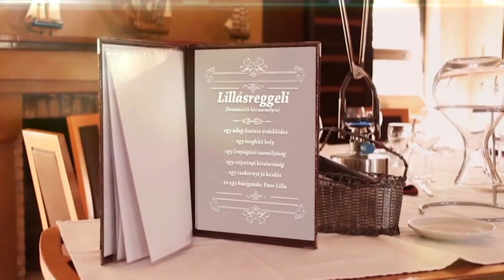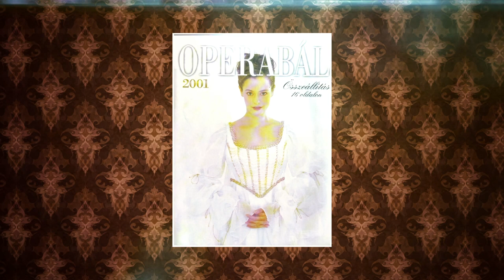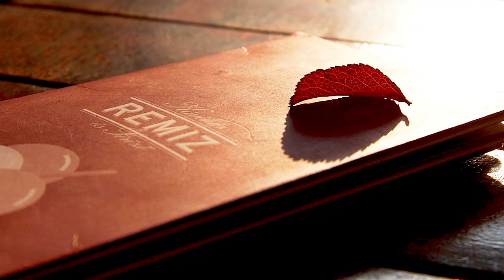Lillás Reggeli 2021.08.21. - hatoscsatorna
Vendég: Megyeri János - szobrászművész